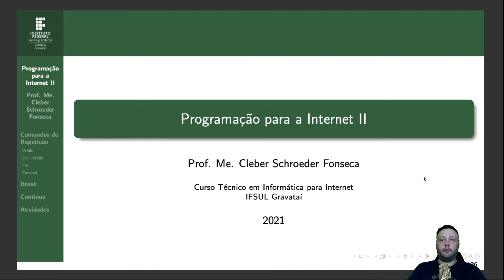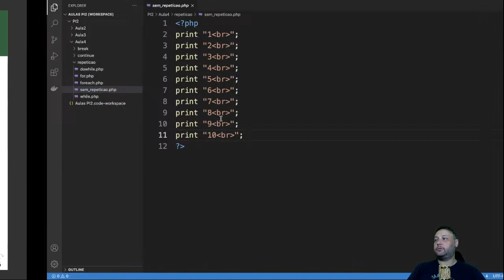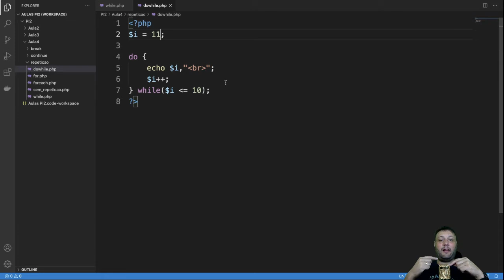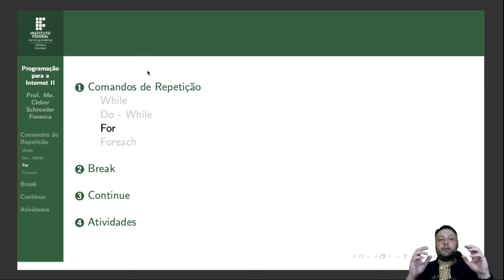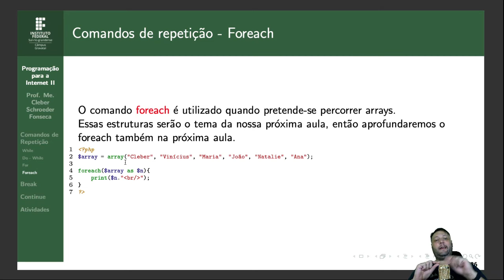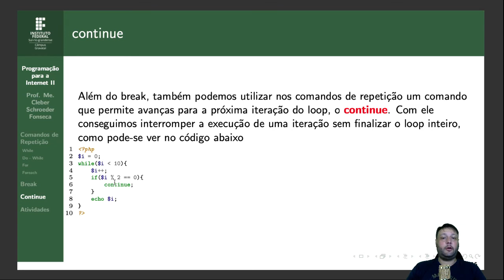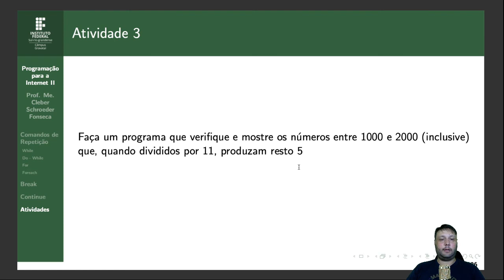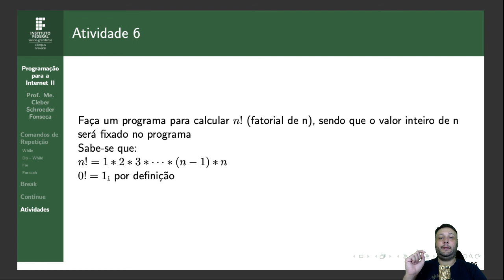Aula PI2 #4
Nessa aula foram apresentados os conceitos dos comandos de repetição, bem como os comandos break e continue do PHP.